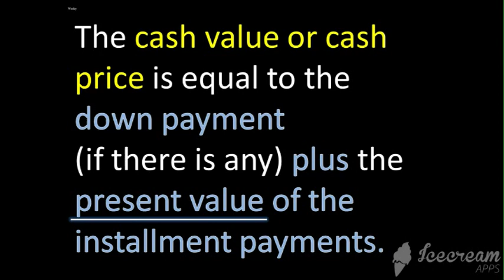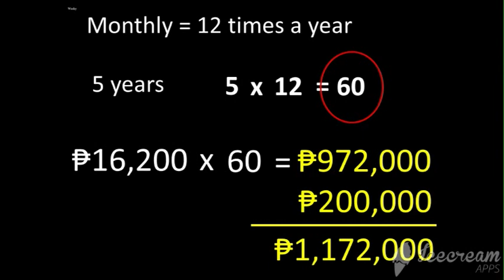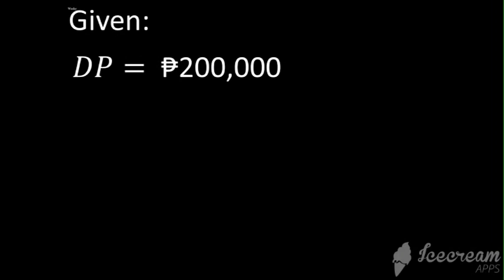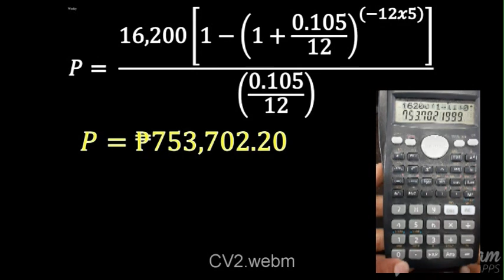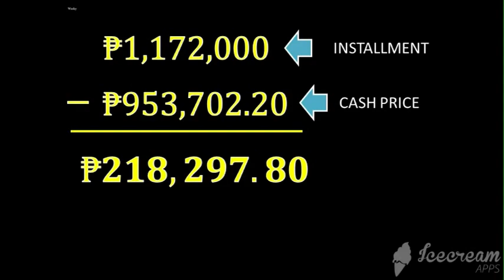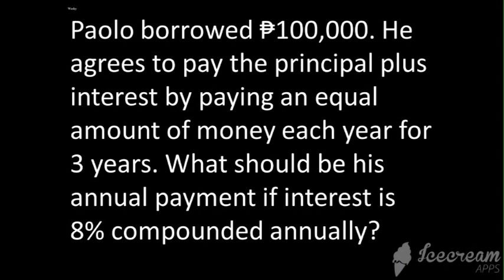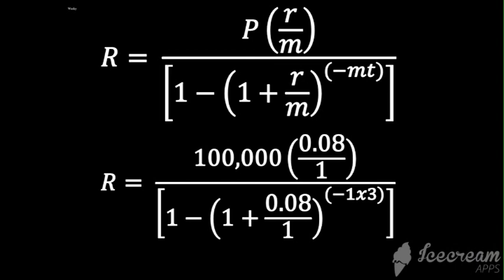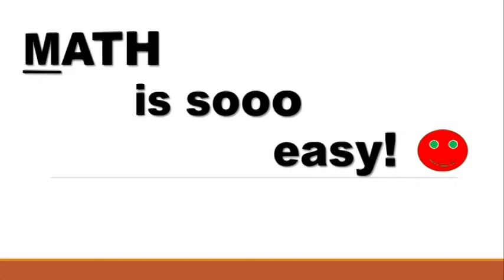cash value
2nd Quarter Topic, 1st Semester
Grade 11 SHS General Mathematics
LC: M11GM-IIc-d-1
References: Gen Math Teacher's Guide